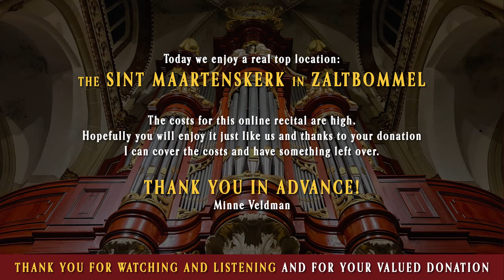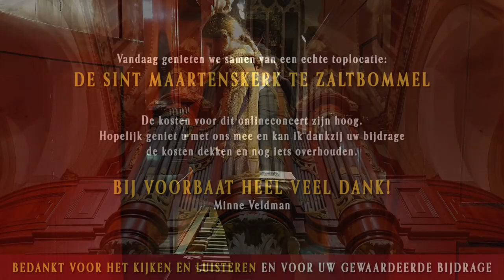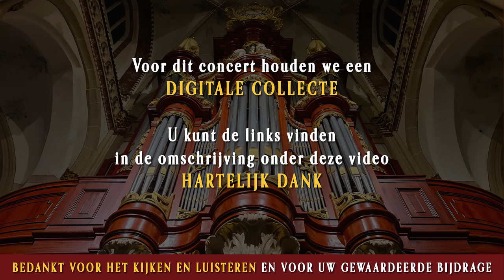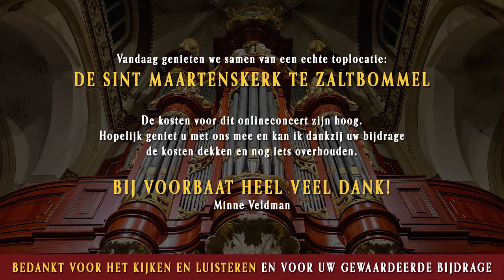Orgelconcert Minne Veldman Zaltbommel 26 februari 2021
Online-orgelconcert
Minne Veldman bespeelt het Wolfferts/Heyneman-orgel (1783/1793) in de Grote of Sint Maartenskerk te Zaltbommel op vrijdagavond 26 februari 2021 om 20.00 uur

(pas het bedrag aan door het aantal aan te passen)

of maak uw bijdrage over naar NL86 RABO 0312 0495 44

PROGRAMMA:

1.
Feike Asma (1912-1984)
Orgelkoraal Psalm 79 vers 4
"Gedenk niet meer aan 't kwaad dat wij bedreven"

2.
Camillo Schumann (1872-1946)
Sonate für Orgel Nr. 3 c-moll, opus 29
* Allegro ma non troppo
* Un poco Adagio cantabile
* Introduction und Fuge

3.
Fantasia super "Von Gott will ich nicht lassen", BWV 658
(Die Leipziger Orgelchoräle)

4.
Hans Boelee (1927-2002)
Variaties over een thema van Händel
* Thema (duo)
* Gigue
* Gavotte - Musette - Gavotte
* Toccatine
* Tambourin
* Martellato
* Aria
* Finale

5.
Enrico Pasini (1935)
Cantabilé

6.
Final en si bémol majeur, opus 21, FWV 33
(Six Pièces pour Grand Orgue, 1859-62)

7.
Minne Veldman (1980)
Inleiding, Variaties en Finale Psalm 99 vers 8
"Geeft dan eeuwig' eer onzen God en Heer"
(Koraalbewerkingen deel 22)

Registranten: Mirna & Annieke Veldman
Beeld & geluid: Minne Veldman
Met dank aan Dico Weyenberg, Hugo Bakker, Stichting Sint-Maarten